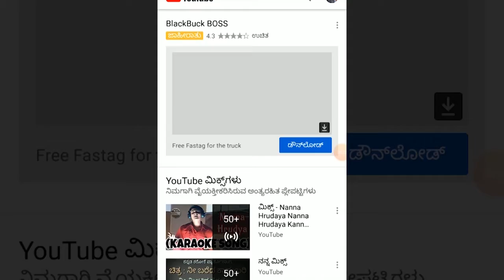NIPPANI-ಜೊಲ್ಲೆ ಕೋವಿಡ್ ಸೆಂಟರ್- ಕೋರೋಣ ಸೋಂಕಿತರ ಸೇವೆಯಲ್ಲಿ ನೂರು ದಿನ||SATYAM TV KANNADA